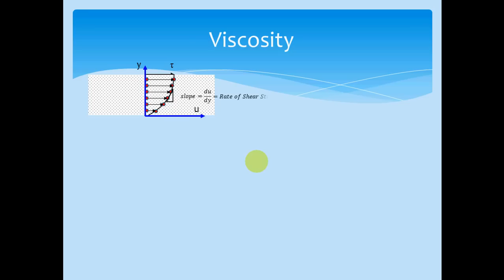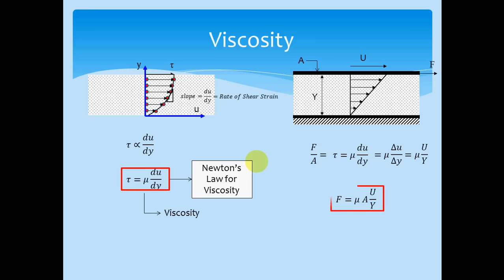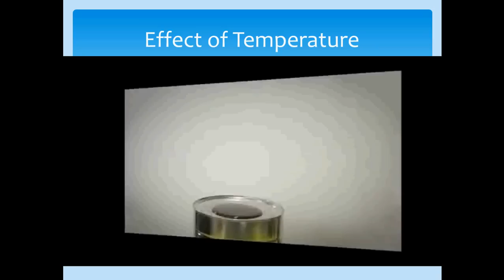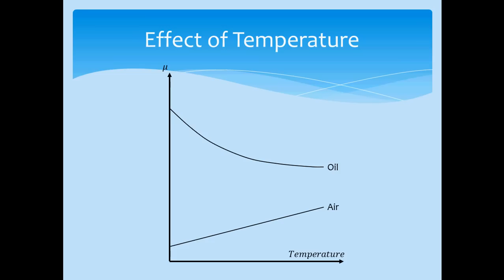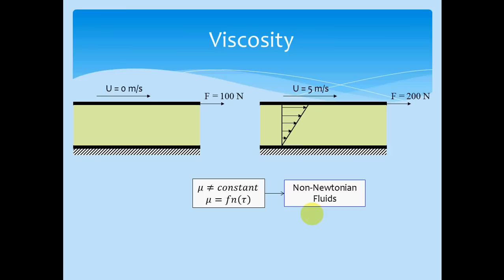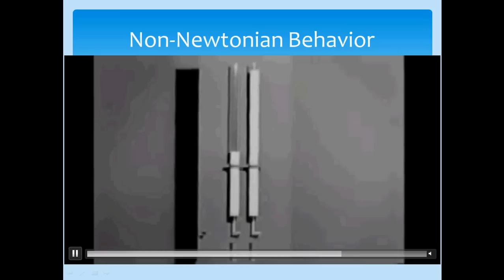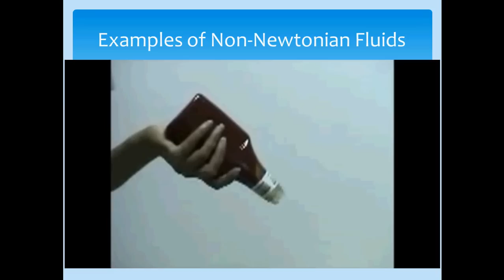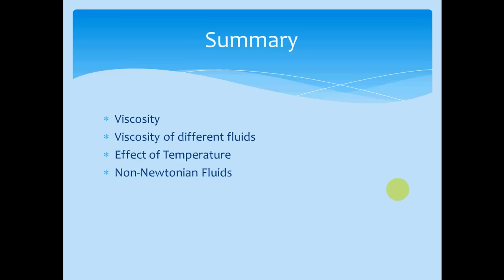مراجعة موائع - 3... اللزوجة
اللزوجة
Viscosity